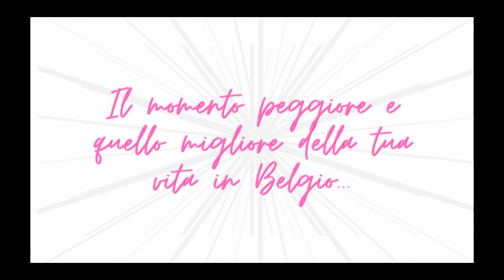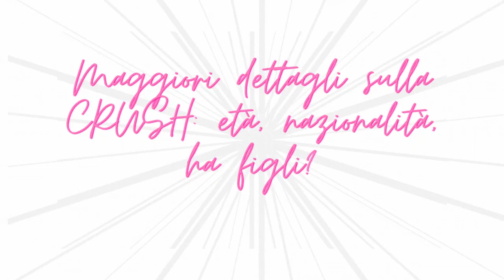Il mio peggiore momento in Belgio, chi è la mia CRUSH, Festival di Sanremo & more | Q&A!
Ciao gente! Oggi finalmente pubblico il Q&A, che vi avevo promesso tipo un mese emmezzo fa 😅
Meglio tardi che Neverrr!

🔸 Se siete interessati a scoprire di più sulla vita in Belgio, vi suggerisco questi video 😀

A presto!